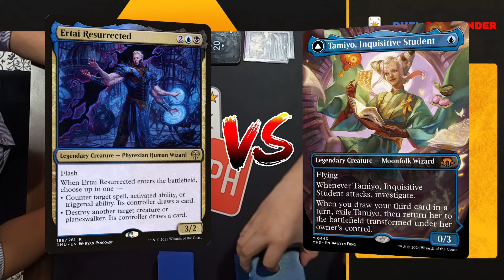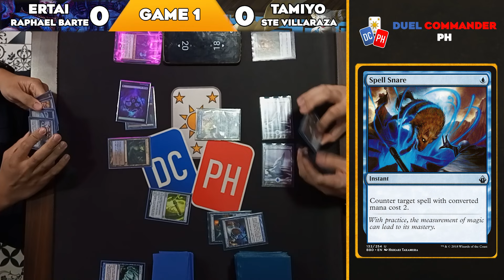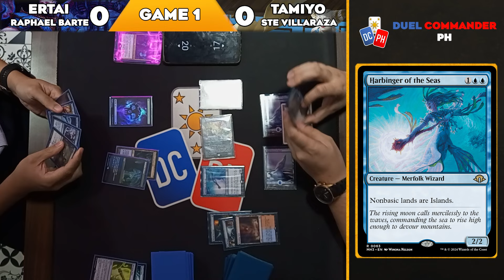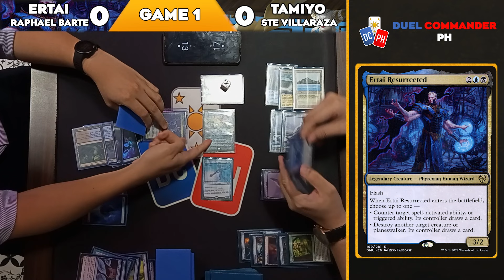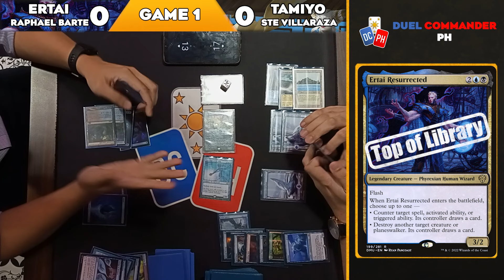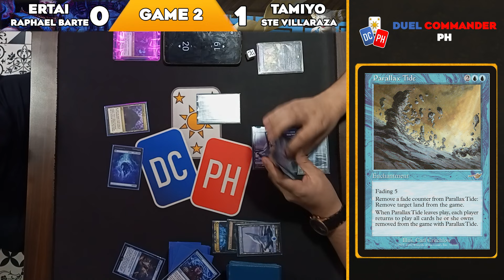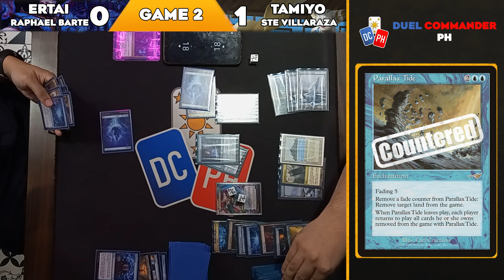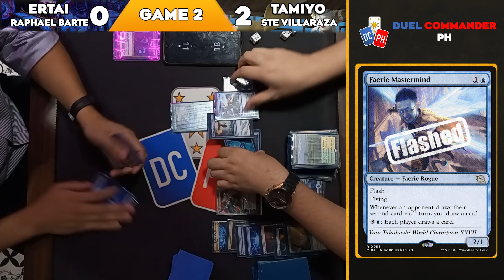Control? More of CANTrol!! | Ertai vs Tamiyo | Round 2 | Block101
LGS: Block101
Deck Lists:
✅Ertai By Raphael Barte  : pending
✅Tamiyo By Ste Villaraza: pending